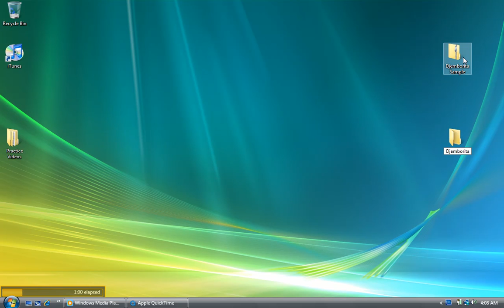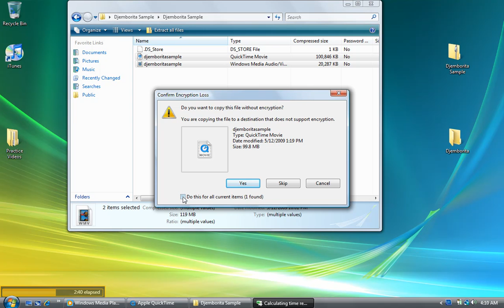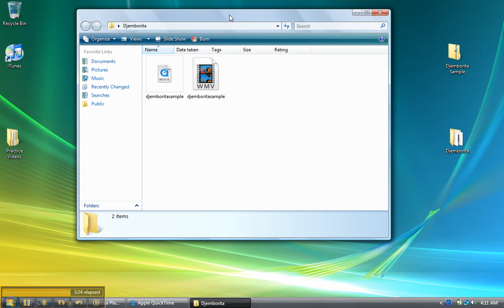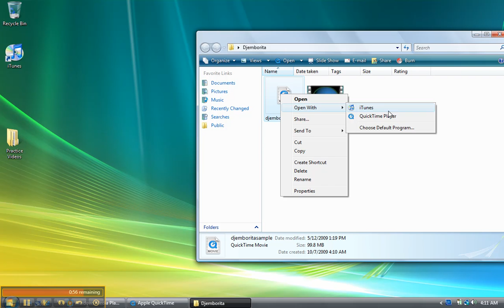Unzip Choreography Video file and more in Windows Vista part 1